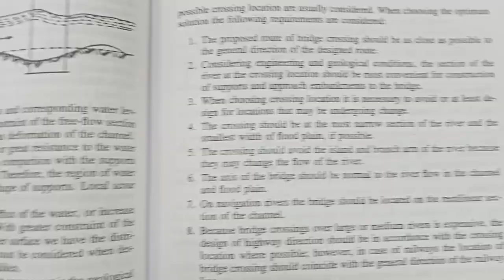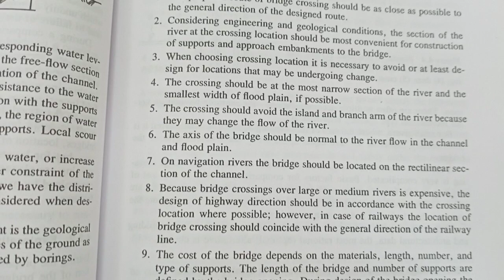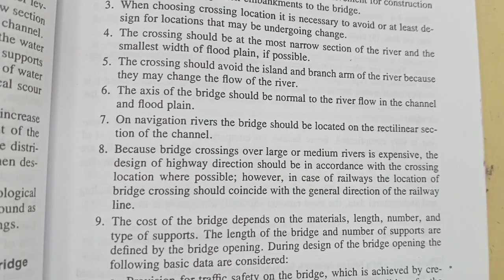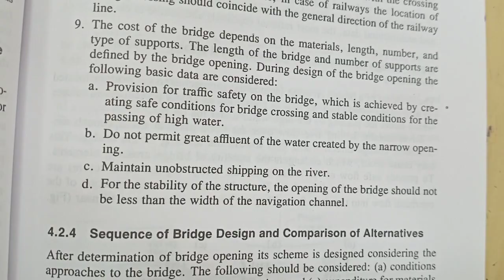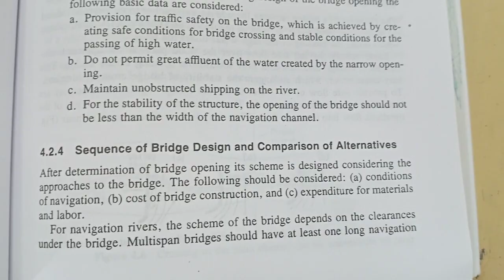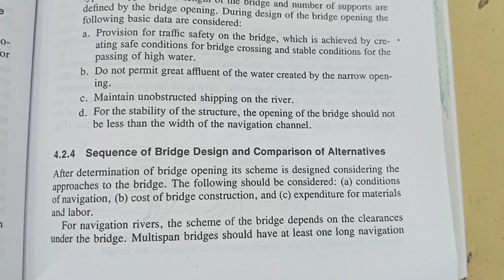principal of bridges